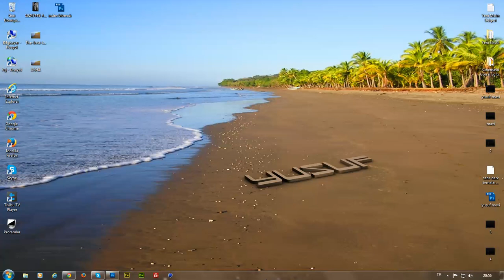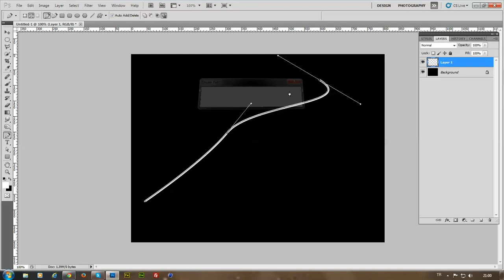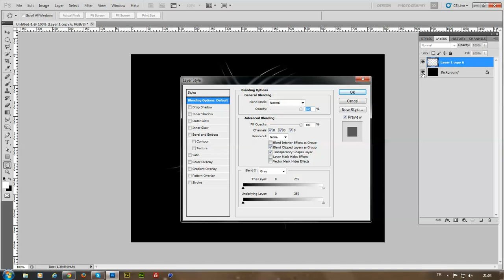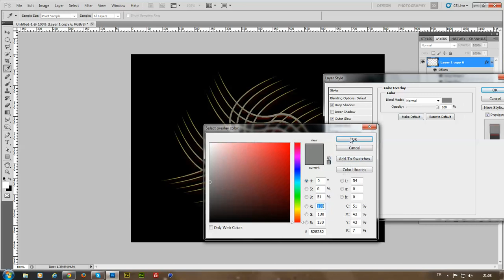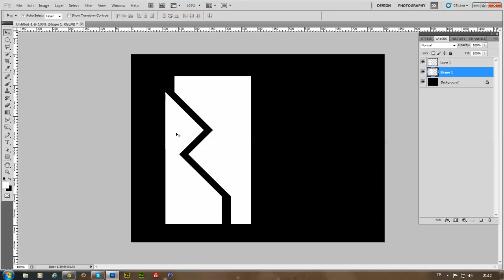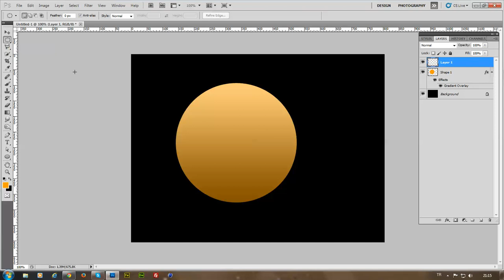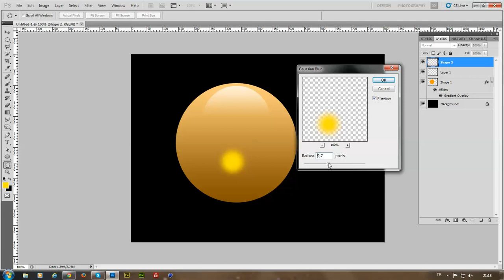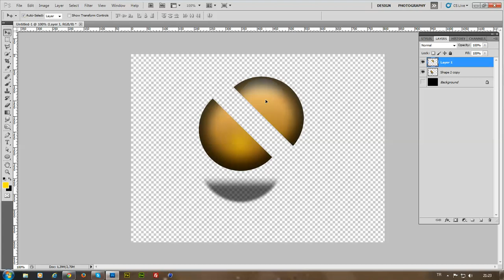Photshop, Dersleri, Videolu, Anlatımlar, By Yusuf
Photoshop, Sarmal,Efekti, Kesim,Aracının,Kulanılması, Anlatım, By Yusuf